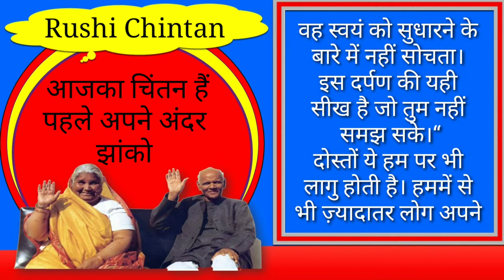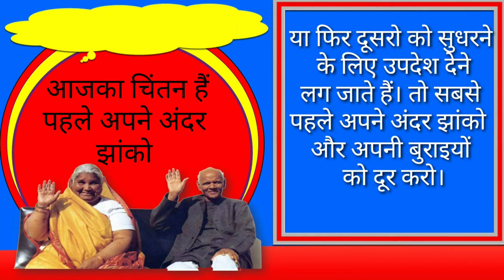पहले अपने अंदर झाकंो - कहानियां